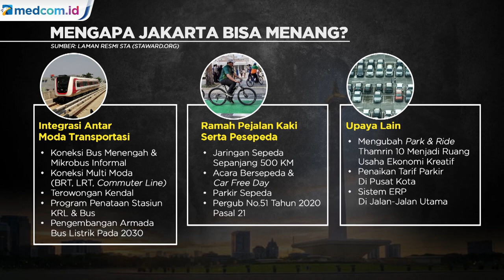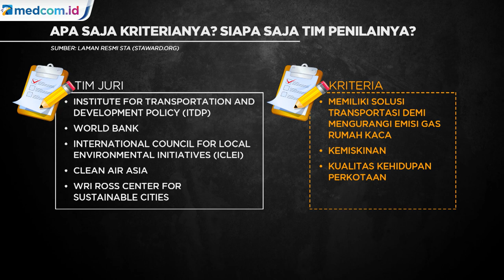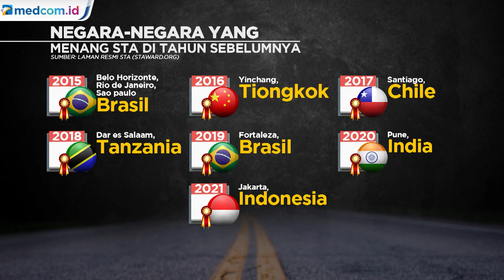Kalahkan 28 Kota di Dunia, Jakarta Raih Juara Sustainable Transport Award 2021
DKI Jakarta meraih penghargaan sebagai kota dengan transportasi berkelanjutan atau Sustainable Transport Award (STA) 2021. Penghargaan diumumkan pada MOBILIZE Summit tahunan Institute for Transportation and Development (ITDP). ITDP merupakan organisasi nirlaba non-pemerintah yang berfokus pada pengembangan sistem angkutan cepat bus, mempromosikan bersepeda, berjalan, dan transportasi tidak bermotor, dan meningkatkan margin operator bus swasta.

Setiap tahunnya, ITDP dan Komite Penghargaan Transportasi Berkelanjutan memilih kota yang telah menerapkan proyek transportasi berkelanjutan yang inovatif. ITDP bekerja sama dengan kota-kota di seluruh dunia untuk menciptakan solusi transportasi yang mengurangi emisi rumah kaca dan polusi udara.